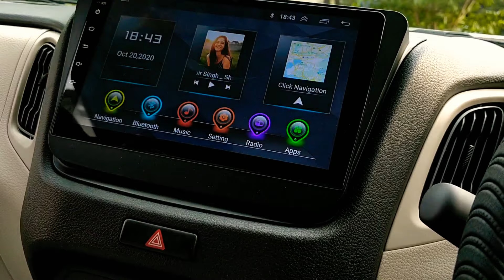WAGON R NEW MODEL MODIFIED|CUSTOMER FROM AHMEDNAGAR|WAGONR LXI BASIC ACCESSORIES|📞GAUTAM-9833751777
G K MOTOR
LOCATION: SHOP NO. 30 J K CHAMBERS SECTOR 17 VASHI NAVI MUMBAI (NEXT TO GOLDEN PUNJAB HOTEL)
LOCATION:G.K. Motor Car Accessories